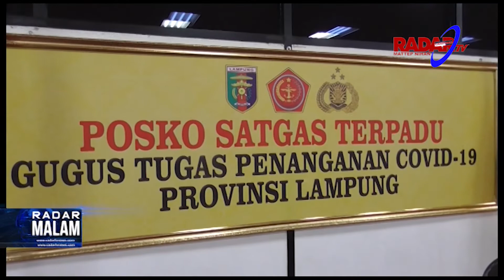Perdana di Mesuji Kasus Positif Covid 19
Kasus terkonfirmasi positif covid-19 di Lampung di awal bulan agustus ikembali meningkat. Pada tanggal 2 agustus, Dinas Kesehatan Provinsi Lampung mencatat ada tambahan 8 kasus baru sehingga total 271 kasus postif covid 19. Terdapat satu pasien positif berasal dari Kabupaten Mesuji yang sebelumnya di kabupaten ini nihil kasus.